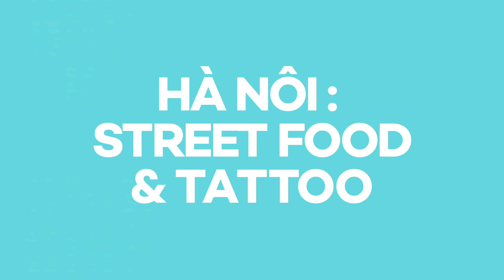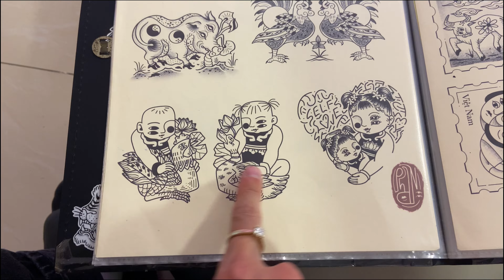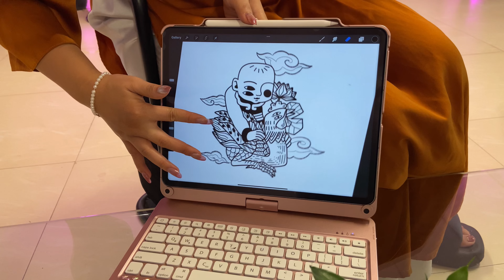#23 | VLOG à Hanoi : Street Food et Tatouage 🇻🇳🤤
J’ai passé 10 jours à Ha Noi, ma ville natale. Je me suis pété le bide (littéralement) et aussi, j’ai fais mon tout premier tatouage au Vietnam, un matching tattoo avec une de mes meilleures amies 🩷☀️

✨ Retrouvez moi chaque dimanche à 16h pour un nouveau Vlog dans lequel je partage les coulisses de mes aventures artistiques ou quotidiennes.

🎥 Video produite et montée par Minh Fâ